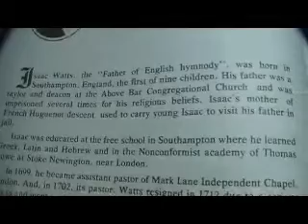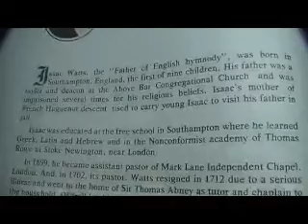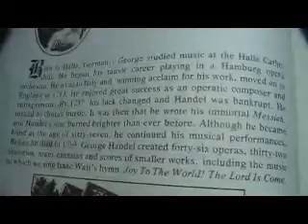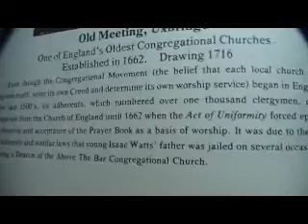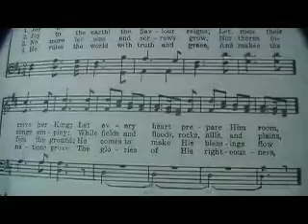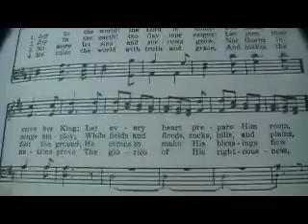Joy To The World (song and hymn history)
Verse 1

Verse 2

Joy to the world! the Saviour reigns;

Verse 3

Verse 4